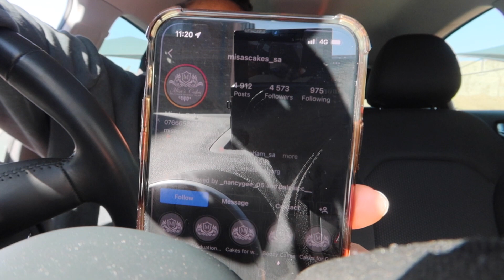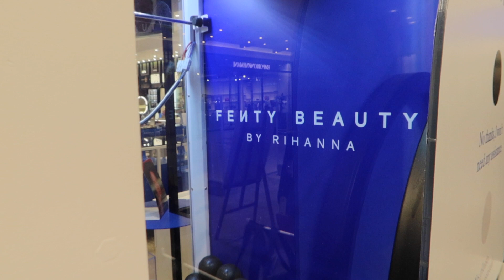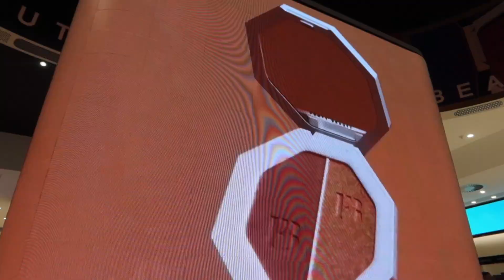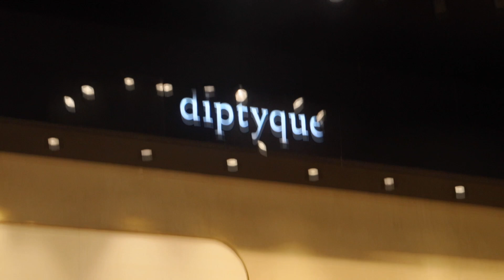VLOG | SPEND A FEW DAYS W/ ME + MAINTENANCE VLOG | FENTY BEAUTY, FESTIVITIES, etc | Amo Moche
Hey, Kitties.

In this video I was just getting ready for the special events coming up in my life. I take you along with me so you can see it all. The next vlog will be where the tea is at :).